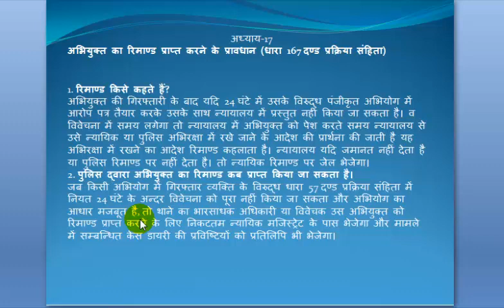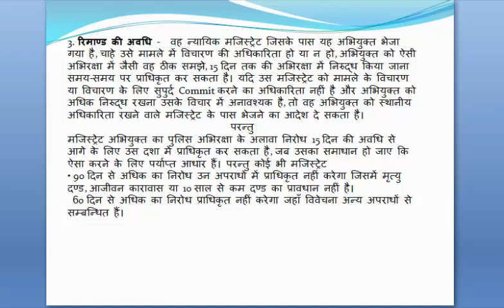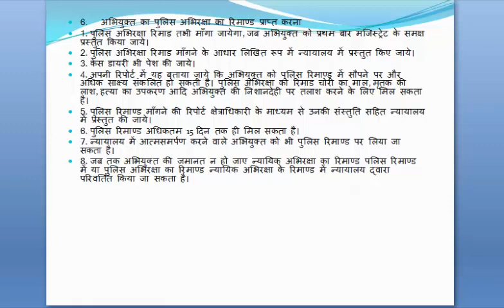36 अभियुक्त का रिमाण्ड प्राप्त करने के प्रावधान धारा 167 दण्ड प्रक्रिया संहिता